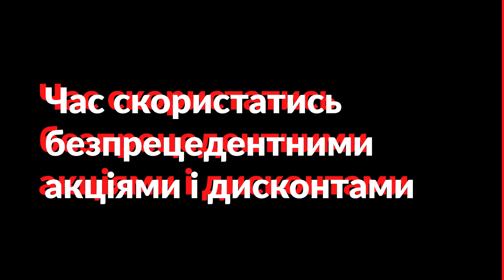Купить квартиру в карантин: советы от экспертов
Эксперты RED Community о том, стоит ли покупать квартиру во время карантина и как не обжечься.